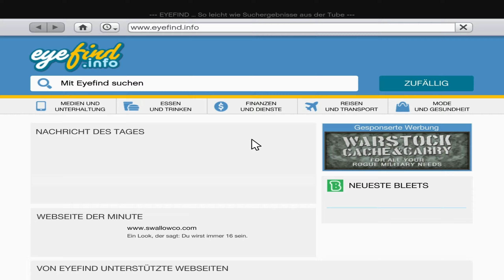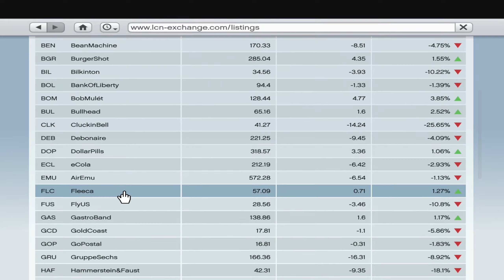GTA 5 #115 GROßE DINGER | Lets Play Grand Theft Auto V (PC Version)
Let's Play GTA V - GTA 5 gameplay
► Playlist von GTA Online: kommt noch

Endlich kommen auch die PC Spieler in den Genuss von GTA 5. Viele lange Monate habe ich auf den Release gewartet. Jetzt geht der Spaß los!

Im Jahr 2004 überfallen Michael und Trevor eine Bank. Auf der Flucht vor dem Gesetz werden 2 Komplizen und augenscheinlich auch Michael getötet. Nur Trevor allein kann entkommen.
Später taucht Michael als versteckter Gast bei seiner eigenen Beerdigung auf, lebendig!
Er taucht in Los Santos, San Andreas unter und lebt nun dort unter dem Zeugenschutzprogramm mit seiner Familie.

Parallel dazu versuchen sich die Freunde Franklin und Lamar als Fahrer an ein wenig Kleingeld zu kommen. Sie arbeiten für den Autohändler Simeon der ganz gern mal seine Kunden über den Tisch zieht indem er ihnen Wucherzinsen aufhalst. Können diese nicht bezahlen, wird das Fahrzeug wieder "abgeholt"

Schon bald werden sich die Wege dieser Protagonisten, die unterschiedlicher nicht sein könnten, kreuzen.
Irgendwo zwischen Mord, Raub, Schmuggel und Dealen finden sich dann doch ein paar wenige Gemeinsamkeiten.

Unzählige Missionen, Fahrzeuge, Waffen und Minigames erwarten uns, Und auf jeden Fall eine Menge Spaß!!!